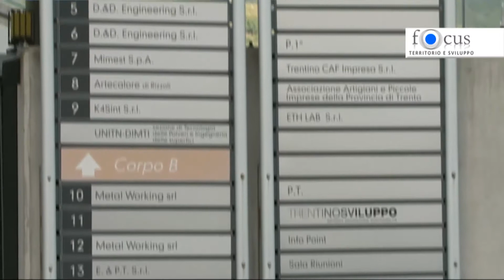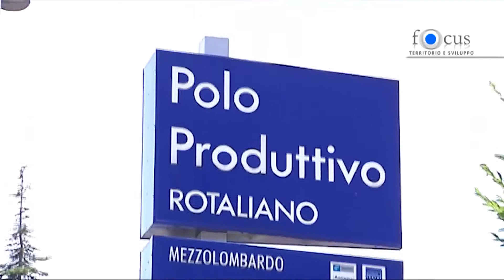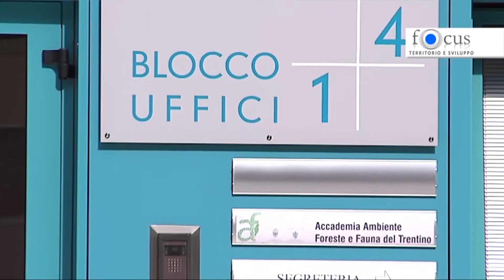focus | I 6 BIC di Trentino Sviluppo e nuove forme di finanziamento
L'intervista a Paolo Pretti della direzione operativa di Trentino Sviluppo, dedicata al sistema dei BIC del Trentino